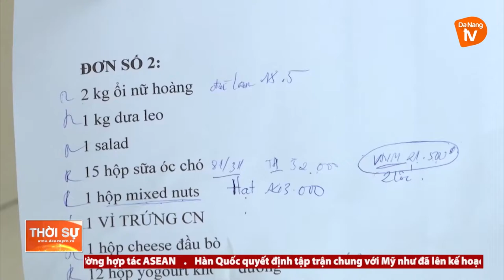GIẢI PHÁP NÀO CHO VẤN ĐỀ CUNG ỨNG THỰC PHẨM TRONG VÙNG CÁCH LY